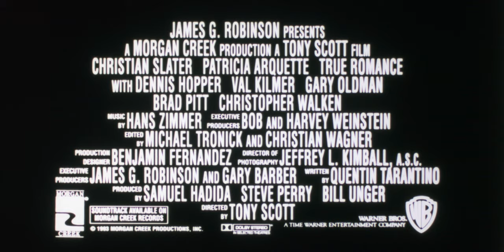True Romance (1993) 35mm film trailer, flat hard matte, 1584p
"True Romance" (1993) is a crime film directed by Tony Scott and written by Quentin Tarantino. The film stars Christian Slater as Clarence Worley and Patricia Arquette as Alabama Whitman, two lovers thrust into the dangerous world of crime after Clarence kills Alabama's pimp and inadvertently takes a suitcase full of cocaine. The young couple decides to flee Detroit for Los Angeles to sell the drugs and start a new life together.

The story is a wild and stylized tale of romance and violence, featuring a host of colorful characters. The cast includes a variety of notable actors in supporting roles and cameos, such as Gary Oldman as the dreadlocked pimp Drexl Spivey, Dennis Hopper as Clarence's father Clifford, Christopher Walken as mobster Vincenzo Coccotti, Brad Pitt as the stoner roommate Floyd, and James Gandolfini as a hitman.

As Clarence and Alabama attempt to navigate the criminal underworld to sell the cocaine, they are pursued by both the police and the mob. Their love for each other is tested as they encounter one dangerous situation after another, leading to a series of confrontations that are both violent and darkly comedic.

Review:

"True Romance" is a standout film of the 1990s, celebrated for its sharp dialogue, memorable characters, and the unique vision of its writer Quentin Tarantino and director Tony Scott. The film mixes elements of romance, crime, and action, creating a distinctive and engaging narrative that has garnered a cult following over the years.

Christian Slater and Patricia Arquette deliver compelling performances as Clarence and Alabama, creating a believable and endearing chemistry that serves as the heart of the film. Their journey is both a fairy tale romance and a harrowing crime saga, giving the film its unique tone.

The film's supporting cast adds depth and flair to the story, with each actor bringing their best to Tarantino's richly written characters. The scenes featuring Dennis Hopper and Christopher Walken, in particular, are widely regarded as some of the most memorable in film history due to their intense performances and Tarantino's iconic dialogue.

Tony Scott's direction ensures that "True Romance" is both visually striking and paced to maintain tension and interest throughout. The film's soundtrack, featuring Hans Zimmer's score, complements its emotional and dramatic beats perfectly.

In summary, "True Romance" is a film that successfully combines love, action, and humor with a quintessentially Tarantino-esque flair for dialogue and storytelling. It remains a beloved classic for its bold narrative, unforgettable characters, and the passionate romance at its core.